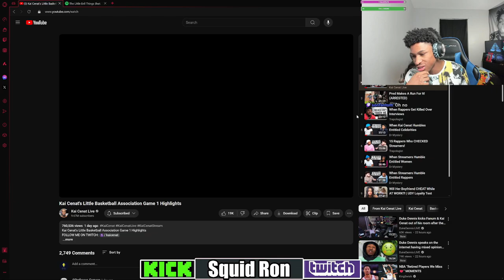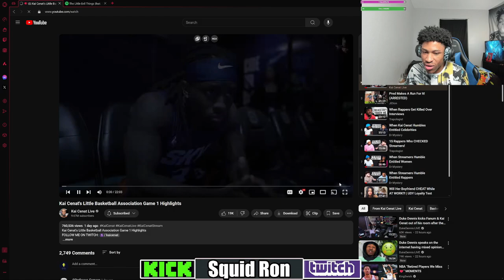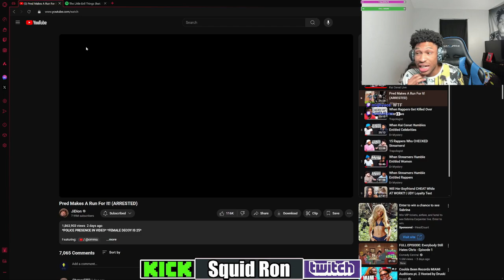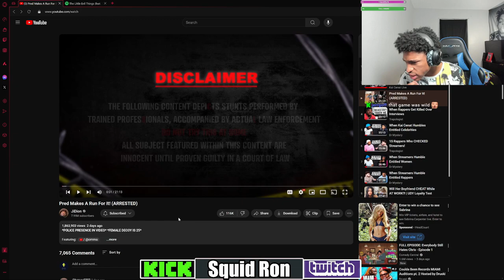Kai Cenat has WORST Basketball Highlights EVER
Kai Cenat's Little Basketball Association Game 1 Highlights are so bad Kai Cenat got blocked by a 12 year old and Kai Cenat is just really bad at basketball Kai Cenat highlights suck and will make you laugh at Kai Cenat for quitting Streaming Kai Cenat to play NBA basketball highlights that are so bad.

WATCH IT LIVE 9 PM CST FRI SAT SUN